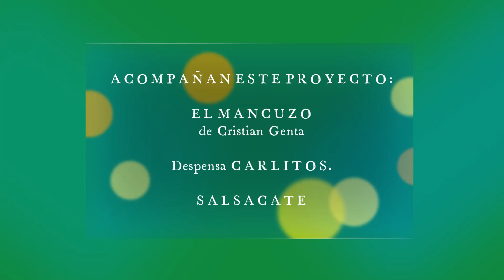IDENTIDAD POCHANA Nevada 16 de Junio de 2021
RETAZOS DEL PASADO: Nevada 16 de Junio de 2021 en Salsacate.
Fotografías de Emilse Castro.
Edición: Gladys Acevedo.